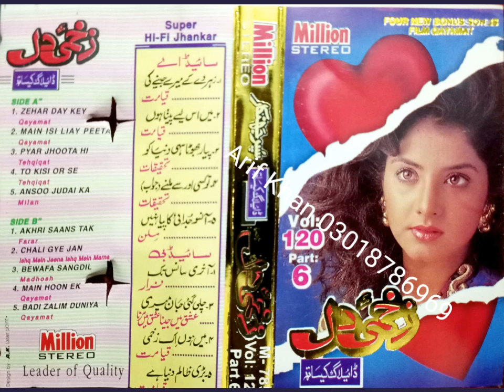Piyar Jhoota Sahi Duniya Ko | Million_Zakhmi Dil | Super Jhankar | Arif Khan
The Channel Of Old Songs Of Various Singers And Movie's
In
Good Sound Quality
Regards
Arif Khan
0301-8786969